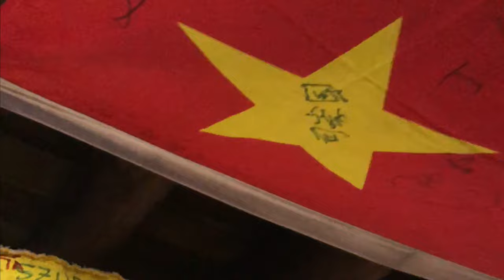Climbing Cotopaxi Volcano in Ecuador | September 2022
COTOPAXI SUMMIT on September 17, 2022

Climbing the second highest peak in Ecuador and one of the highest active volcanos in the world!! Looking at the smoking crater at 5897 m (19,347 ft) and other peaks above the clouds, it was definitely THE coolest experience I've had to date.

I was SO nervous and worried because it was raining and cloudy throughout the day, and you could hear the wind blowing outside of the refuge while we tried to rest in the evening. But the weather actually turned out to be super nice during the climb, and I got an amazing view on top!

It took me 38 min to hike from the parking lot to the refuge, and based on that time, my guide suggested that we could leave around 1 am. I wanted to make sure that I don't miss the sunrise (and I wasn't that confident in general, haha), so we ended up leaving at 12:27 am.

We reached the glacier at around 2 am, where we took a break and put on crampons. Around 4 am, we took another break at Yanasacha, the big black rock on Cotopaxi. It was a steeper climb from there, but already super close to the summit. We went slow and took our time from there so we don't arrive at the summit too early, not fun to wait for sunrise in the dark with wind at 5897m haha. We also discovered some cool ice caves right below the summit, so we hung out there a little bit before getting to the summit at around 5:30. The sky was just starting to light up.

The descent was fun and GORGEOUS, I probably stopped every 5 min to take photos lol. I promise they have better quality than this video 😂

I did not have previous mountaineering experience, only had done other local hikes where you don't need a guide. I'd say the climb is not too difficult and very doable as long as you are WELL ACCLIMATIZED. The whole experience is so worth it!!